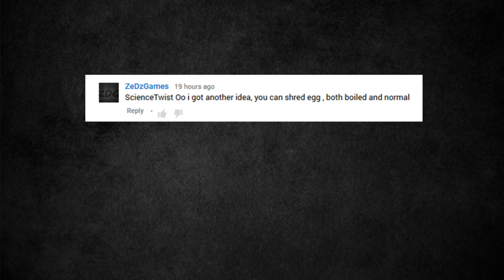SHREDDING RAW AND BOILED EGGS IS ODDLY SATISFYING TO WATCH | YouAskWeShred Ep. 8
In YouAskWeShred Episode 8 I've chosen the ideas submitted by the following users, go check them out here

Do you want a shoutout on the next episode?

SHREDDING RAW AND BOILED EGGS IS ODDLY SATISFYING TO WATCH